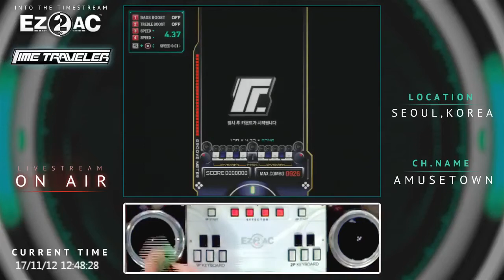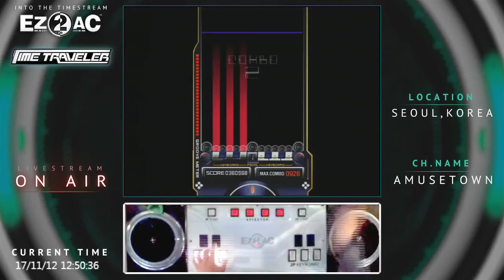[RTU] EZ2AC 10K Return to Universe [10키 연구소]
스크래치 견제가 상당히 많습니다.
중반 계단은 캐치의 NM 패턴과 비슷합니다.
최후반 멜로디 구간은 스페믹 패턴과 비슷합니다.